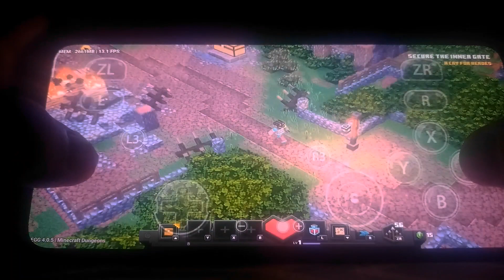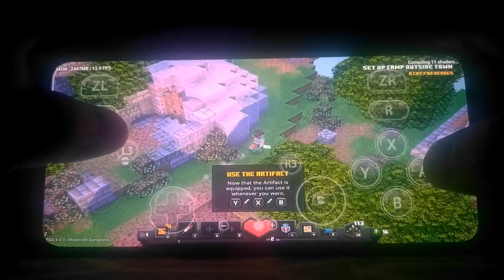Minecraft Dungeons Egg Ns 4.0.5 Test on Snapdragon 695 | Redmi Note 11 Pro 5G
Minecraft Dungeons is a dungeon crawler video game developed by Mojang Studios and Double Eleven and published by Xbox Game Studios. It is a spin-off of the sandbox video game Minecraft and was released for Microsoft Windows, Nintendo Switch, PlayStation 4 and Xbox One in May 2020, and for Xbox Series X/S in February 2021. It was also adapted into an arcade game by Raw Thrills.